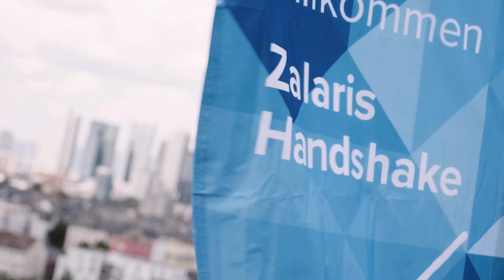Zalaris Handshake 2023 – HR/IT Summit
Der Zalaris Handshake 2023 bot spannende Impulse und Austausch für Entscheider:innen, HR- und IT-Expert:innen zu den Trends von heute, morgen und übermorgen.